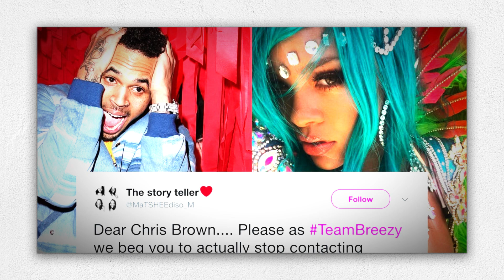ASAP Rocky Issues Warning to Drake Following Release of Rihanna Tape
In this eye-opening video, ASAP Rocky has reportedly issued a stern warning to Drake following the controversial release of a new Rihanna tape. What does this mean for the relationships between these major music stars? Dive into the details as we break down ASAP Rocky’s message and the potential fallout from this explosive situation.

From the latest gossip in the music industry to the behind-the-scenes drama, we cover everything you need to know about the impact of this tape and how it could affect the dynamics between ASAP Rocky, Drake, and Rihanna. This video offers an in-depth analysis of the tensions rising in the celebrity world and what it might mean for their future interactions.

ASAP Rocky, Drake, Rihanna tape, celebrity warning, music industry drama, ASAP Rocky warning, Drake feud, Rihanna news, entertainment news, celebrity gossip, music scandal